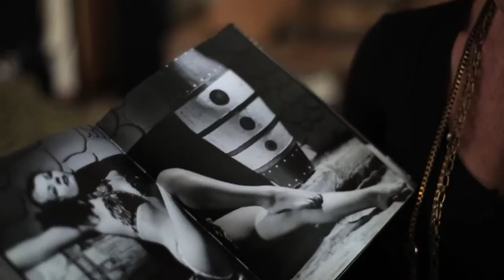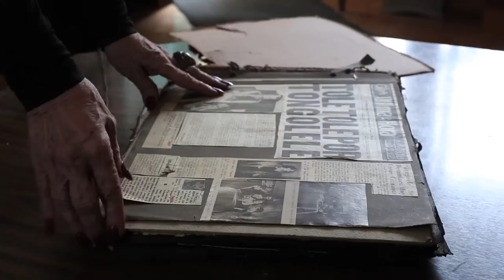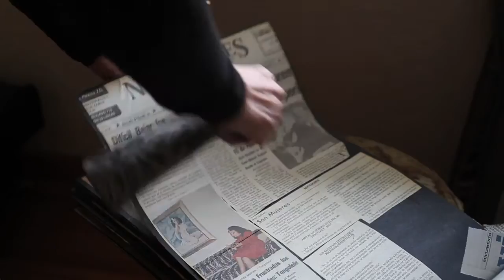Armando Herrera a través de Tongolele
Con motivo de la exposición del fotógrafo Armando Herrera en el Museo del Estanquillo, acompañamos a Tongolele para que nos diera un recorrido por la exposición en este celebre museo.